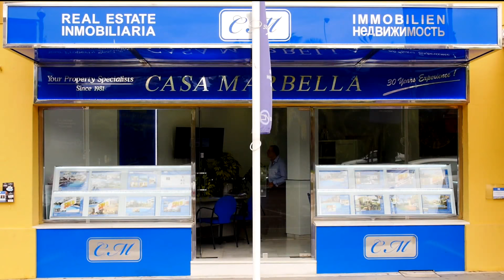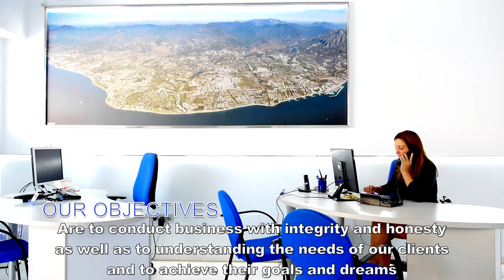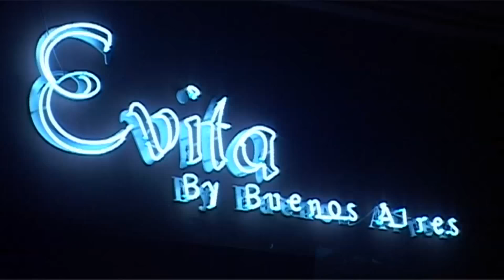Marbella te quiero 21-12-2013 | Canal Costa Marbella TV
Marbella te quiero TV Show. Presentado por Oscar Horacio, especial fiestas. Seguimos grabando desde el restaurante La Fontina.